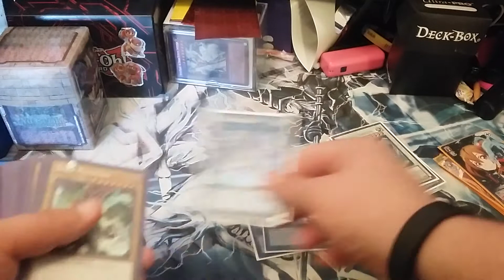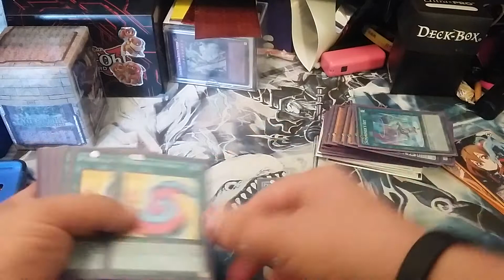amazing dark magician odd eyes pendy mage